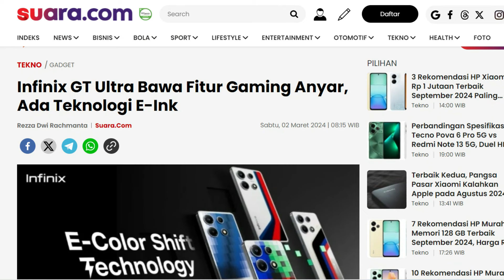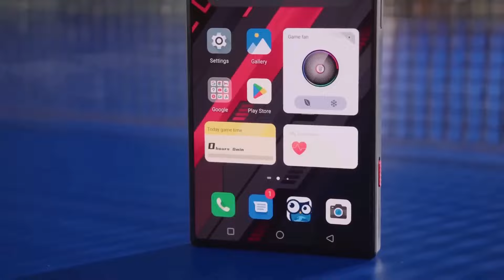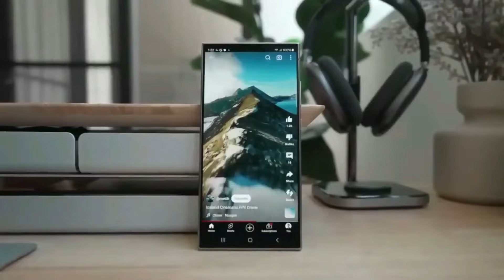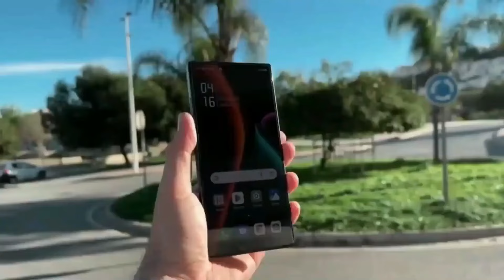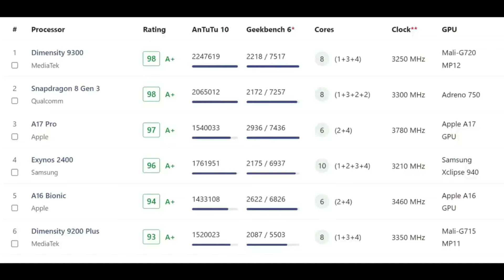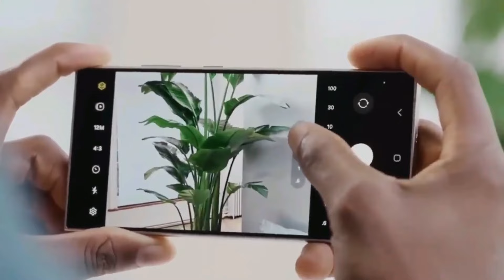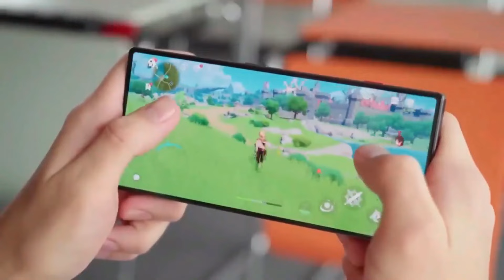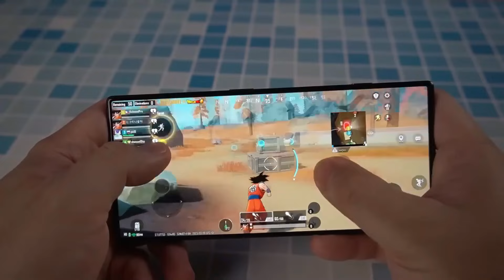PREMIUM & BERTENEGA!! HP INFINIX GT ULTRA - SPESIFIKASI LENGKAP DAN HARGA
Sudah lama tak terdengar kabar smartphone gaming milik Infinix, series GT, kini muncul kabar akan diungkap di MWC 2024. Smartphone gaming tapi murah, ya Infinix juaranya, di tahun lalu menggebrak pasar smartphone yakni Infinix series GT 10 spesifikasi bukan kaleng-kaleng tapi harganya sangat terjangkau.

Rilis di Q3 2023, Infinix GT 10 series di terima di pasar Indonesia. Namun sekitar hampir 6 bulan berselang kabar generasi selanjutnya dari smartphone gaming ini baru terngiang kembali. Infinix baru saja membocorkan smartphone gaming andalan barunya di ajang MWC 2024 (Mobile World Congress).